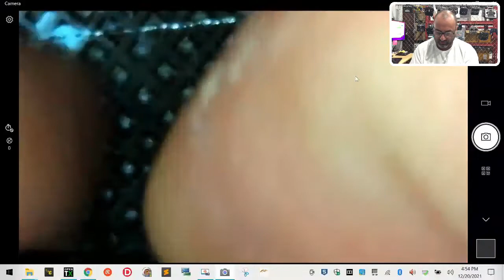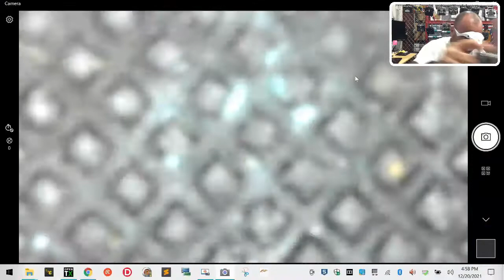Caddx Vista Bind Button and Power Issue Fix from Cyclone FPV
Please note that all links below will go live starting October 1, 2021, and will be updated daily.

STEM / CTE – Cyclone FPV's sister company, UVTCA (Unmanned Vehicle Training Centers of America), has opened our new 8.5-acre indoor and outdoor training center in the Conroe/Spring/Woodlands, Texas area. We provide STEM / CTE training curriculum options for all USA-based school districts and our exclusive "Train the Trainer" programs for educators who wish to refresh their drone knowledge and remain current with the newest drone-related learning materials. If you are interested in finding out more about our STEM / CTE work and our training facility, please today.

Rotor Rascals – Cyclone FPV's drone club, Rotor Rascals, is an approved AMA (Academy of Model Aeronautics) Charter Club. Members can enjoy the benefits of using our 8.5-acre facility to fly safely and legally and will also be covered by the AMA's insurance policy. To find out how you can join Rotor Rascals and begin to enjoy all the member benefits, please today.

Sincerely,

Tarek Maalouf
Founder and Work Mule
CycloneFPV.com